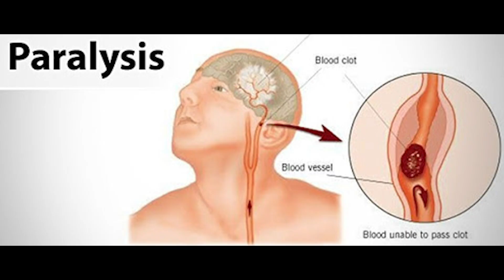Meeku BP Vundha! || Naidu Gaari Mucchatlu || Satish Naidu Garapati